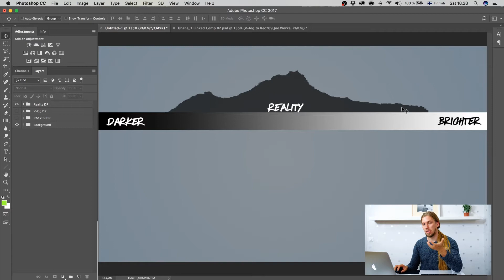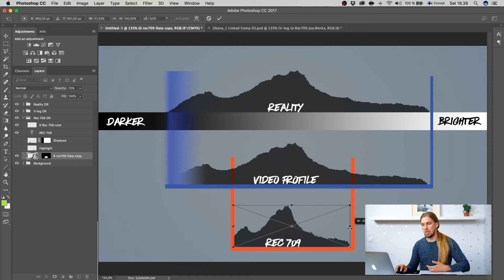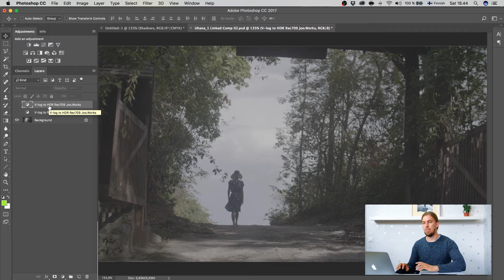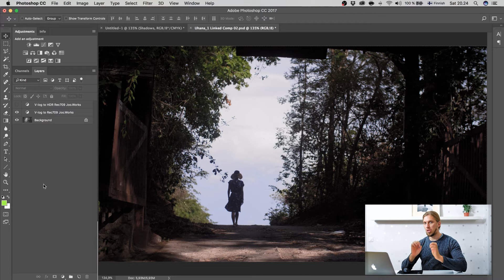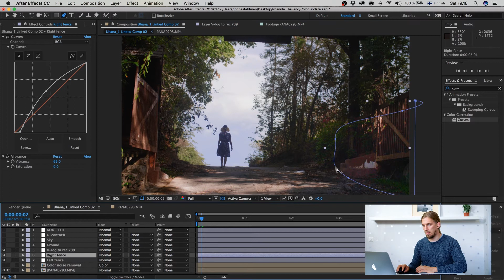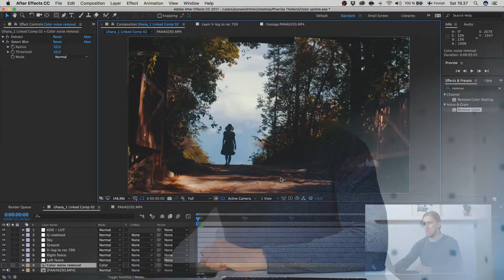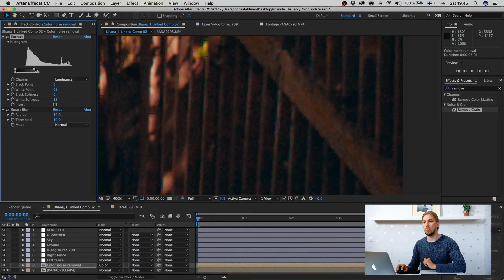How to maximize the Dynamic range of your LOG footage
To learn more about getting that cinematic look with your GH5 go
I'll teach you few techniques for increasing the dynamic range of your LOG footage with out sacrificing the "POP" aka contrast. Well examine how much dynamic range of v-log can we use for the end image. This is rather advance color grading tutorial, but you can try to follow along. The footage you see is shot on gh5 with v-log.

If you don't have a gh5, don't worry, you can do the same trick with any camera that shoot log. Like a6500, or any sony amera that shoots log or Blackmagic cameras or cameras that shoot c-log.

We'll go trough how to use lut files and how to remove color noise from your footage in after effects. So let's start and MAX the DR.

This one is one in After Efffects, but the idea so simple that you can do this in Premiere Pro or Final Cut Pro X as well.